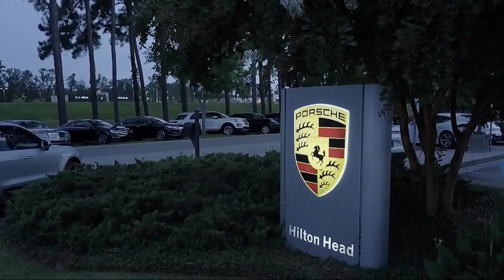2020 Volkswagen PASSAT 2.0T SEL Sedan Savannah Hilton Head Beaufort Bluffton Pooler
2020 Volkswagen PASSAT 2.0T SEL Sedan Stock Number: VL007213 Vin:1VWCA7A31LC007213.